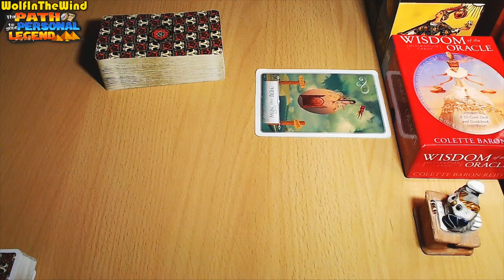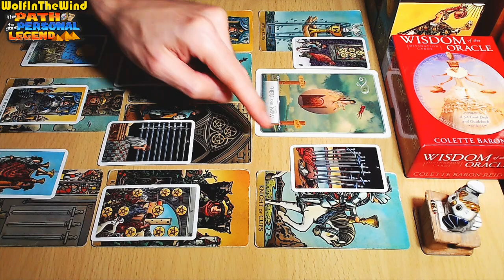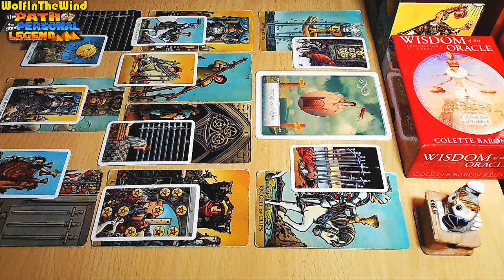LIBRA TAROT ♎ ACTIONS SPEAK LOUDER THAN WORDS! | TAROT NOVEMBER 2024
General tarot reading for Libra (Libra sun, Libra rising, Libra moon or Libra Venus signs). Find out what the cards have in store for you in this tarot reading! 💖🔮

Hello Libra, in this tarot reading we take a look at the energies of past, present and future for your connection or situation. Whenever you watch this tarot reading take what resonates and leave what doesn't.

- WITW